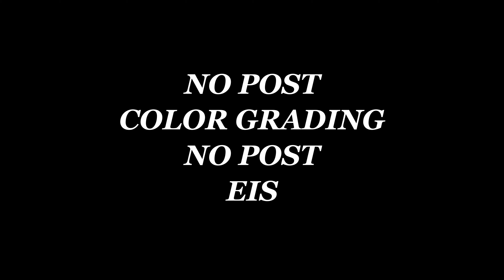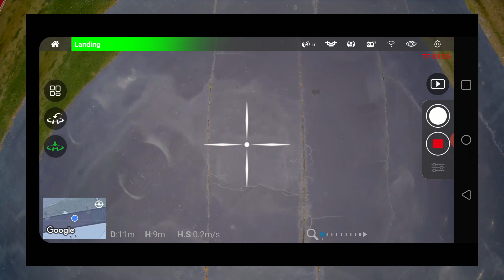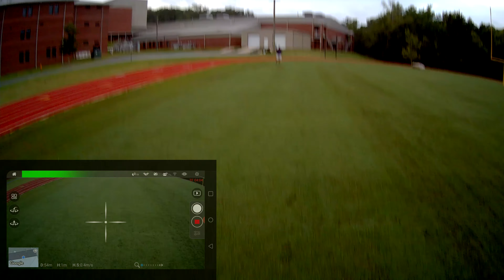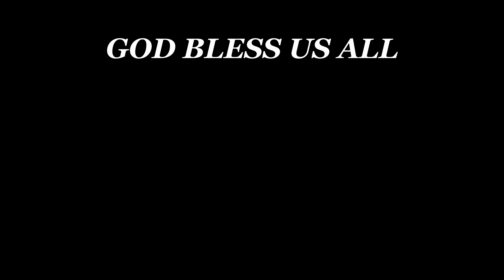MJX R/C BUGS 4W 4K RECORDING WITH NEW SD CARD W/ ENHANCED M RC PRO APP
Warm humid evening run to check out new SD card. No color enhancements, no stabilization. Good video for a hobby-grade drone.